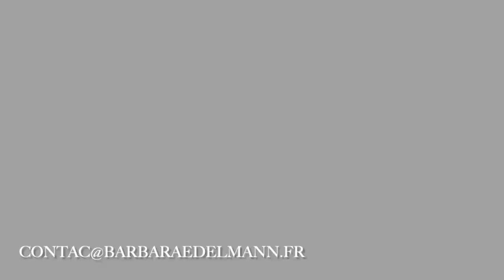Energies actuelles - TRANSFORMATION PROFONDE - ACCÉLÉRATION - Ça bouscule fort !!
Site internet : barbaraedelmann.fr

Je serais très heureuse de t'aider à retrouver ton juste chemin, celui qui te permettra de redevenir TOI M'AIME, de t'aimer véritablement et de plonger au cœur de ta plénitude et de ta complétude !

Barbara.